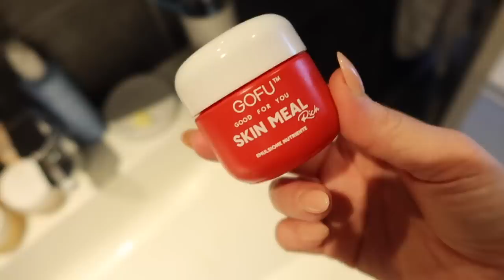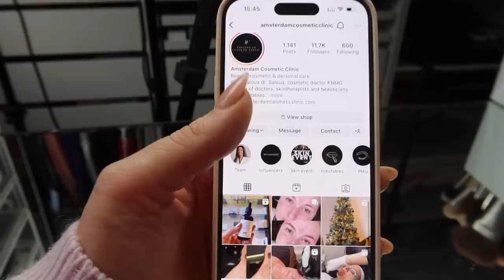FINALMENTE L'HO FATTO!!!!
*supplied